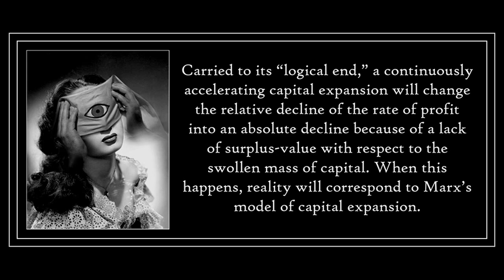Chapter 6 from Marx & Keynes: The Limits of the Mixed Economy by Paul Mattick